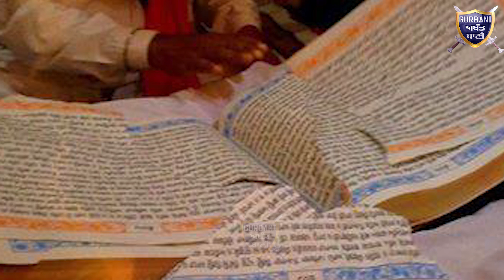ਜੇ ਸ੍ਰੀ ਆਨੰਦਪੁਰ ਸਾਹਿਬ ਨਸ਼ਾ ਵਿਕਦਾ ਰਿਹਾ ਤਾਂ ਹੁਣ ਸਿੰਘ ਲਗਾਉਣਗੇ ਓਥੇ ਪੱਕਾ ਮੋਰਚਾ | Gurbani Akhand Bani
Must Watch How Bhi Balbir Singh Muchal Satkar Committee worn The SGPC and Punjab Government If Still Drug,s And Cigarette Tobacco Shop,s Will Continue In Sri Anandpur Sahib Then They Have To sit For Long Protest.